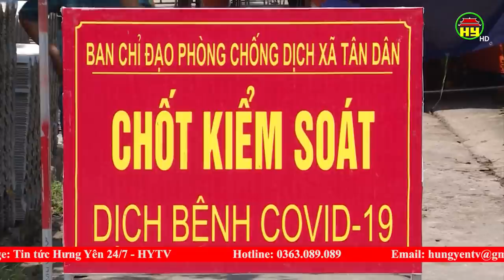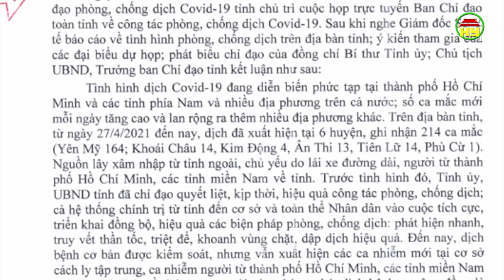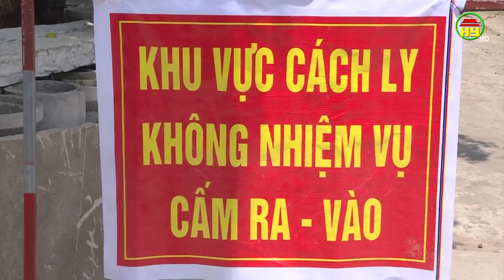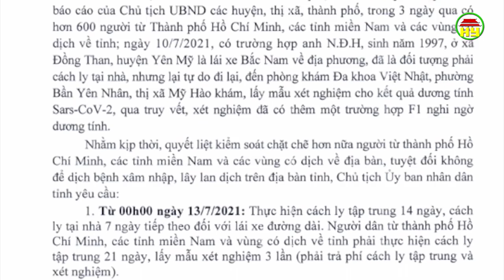Thông tin về ca dương tính tại xã Tân Dân huyện Khoái Châu